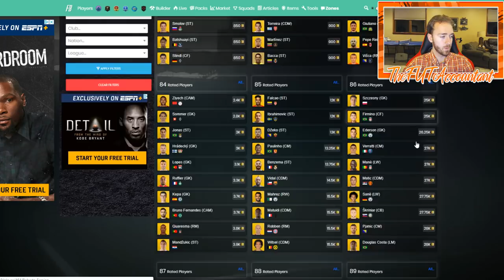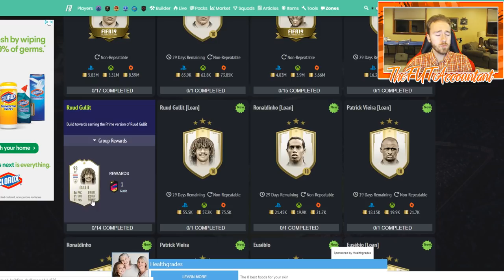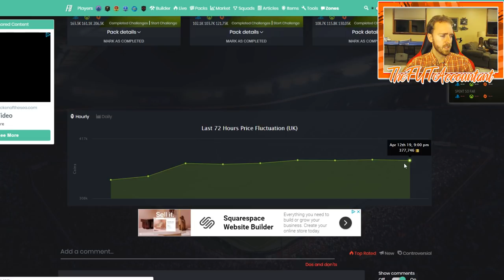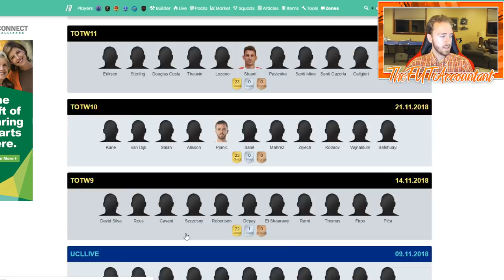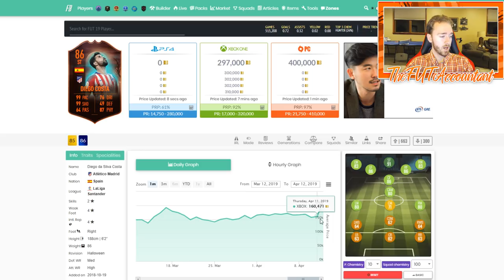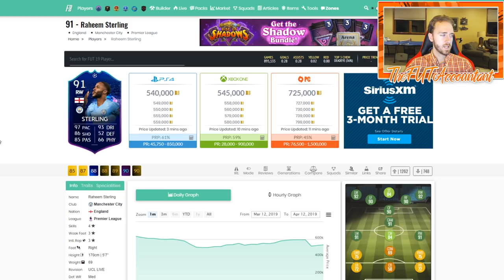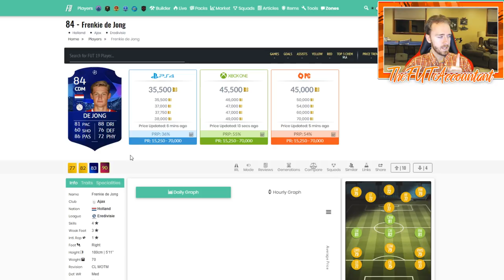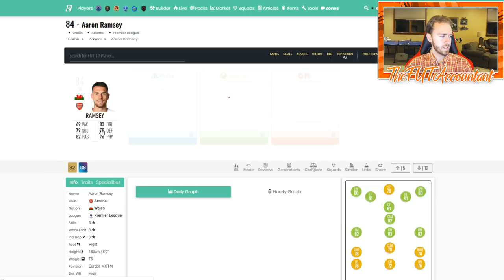Icon SBC Market Talk! New MOTM and FIFA 19 Ultimate Team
What a day of FUT bros. I don't think any of us expected this! But we move on!